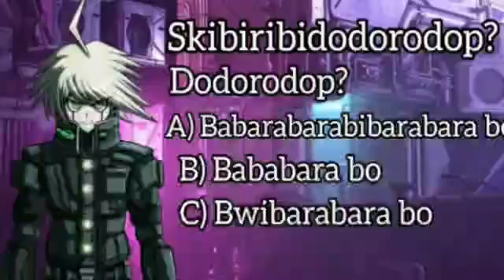skibiribidodorop? 😎 SHITPOST PARA STATUS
SHITPOST 😎😎😎
CHERNOBYL 😎😎😎
EM BUSCA DO PEDRO 😠😡

😎 DA LIKE 😎

⚠️ESTE VIDEO FOI FEITO COM TUDO PARA UM FIM HUMORISTICO NÃO LEVE NADA DITO NO VIDEO A SERIO⚠️